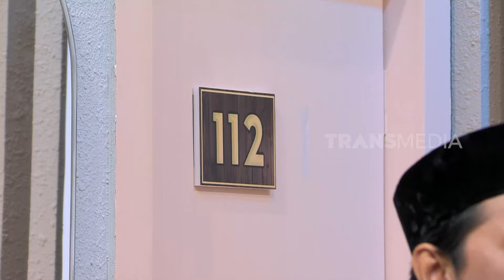Andre Si Penghuni Kos Baru Bikin Wendi Kesel! | SAHUR LEBIH SEGERRRR (29/03/24) Part 1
SAHUR LEBIH SEGERRRR-18